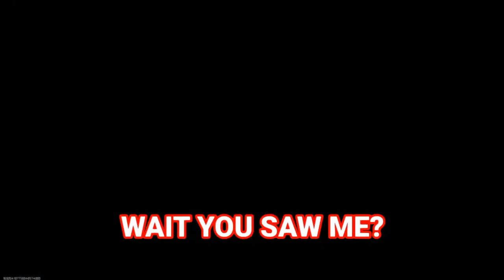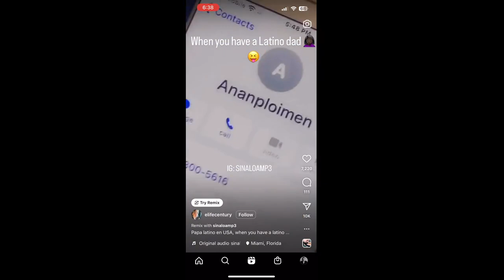Top Contagious Laughter funny videos of the day!